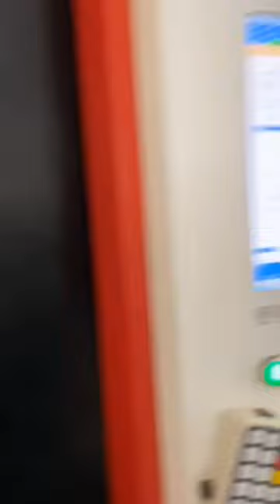6000W10mm iron plate laser cutting machine metal laser cutting machine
The iron plate laser cutting machine is a type of metal laser cutting machine, which is mainly used for cutting iron plate, soft iron, pig iron and other metal materials.
Optical device Fiber laser laser power 10W—1000W optional
Optical path form Optical fiber transmission method
Cutting width 1300mm×2500mm
Transmission mode Servo ball screw drive
Focusing method Follow autofocus system
Positioning accuracy 0.05mm
Control mode Offline motion control
Support graphic formats PLT, DXF, BMP, AI
Control software genuine Jinyun cutting software